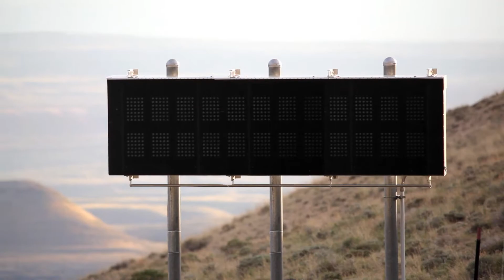NextGen: Diversity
The Next Gen shares why a diverse workforce ranks as highly important to their recruitment and retention.